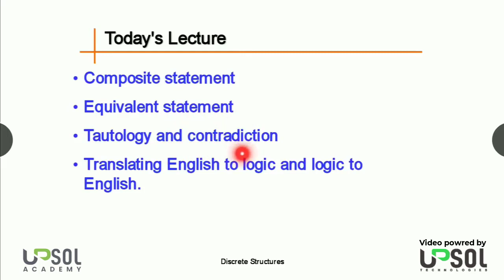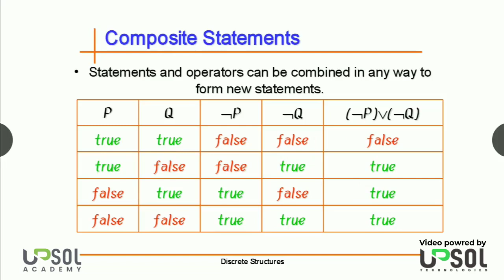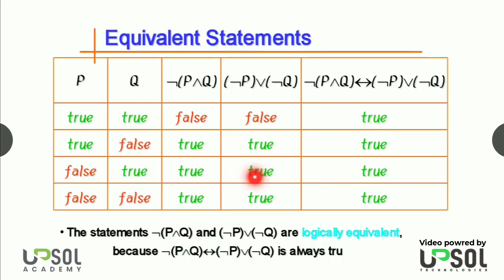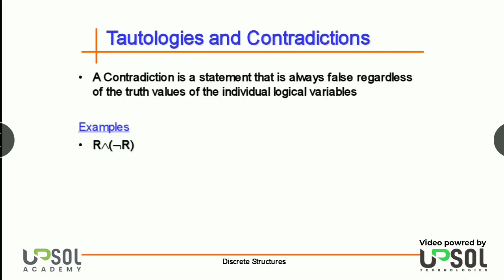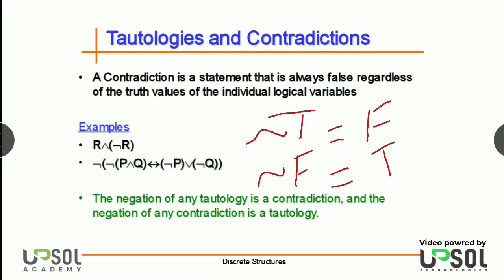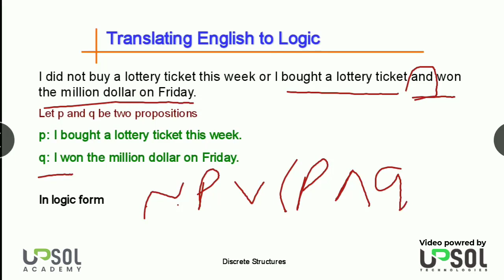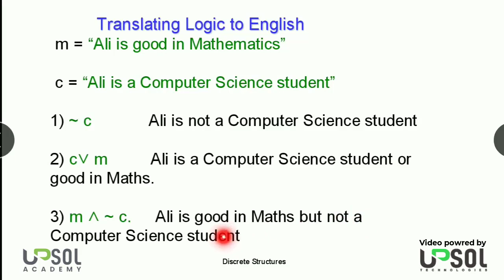Lecture # 6 Part 2 - Logic in Discrete | UPSOL Academy | Discrete Lectures in Urdu/Hindi